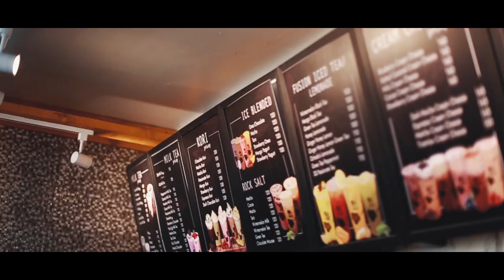Sa ngalan ng pagIbig by December Avenue II Short Film II Bunz Studio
Hanggang kailan ka maghihintay para sa tamang panahon na muli mo siyang makasama?, a short film created by Bunz Studio featuring Mathew and Sheng with the title "Maghihintay", the part of 2 of "Alaala".

Special thanks to:
OCHADO Tea Shop
Vanie